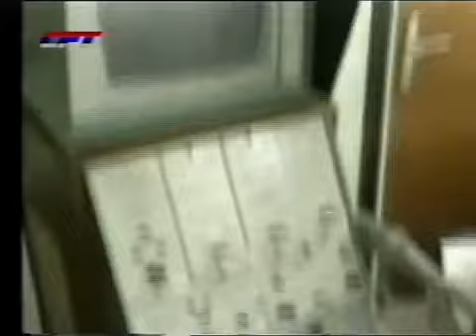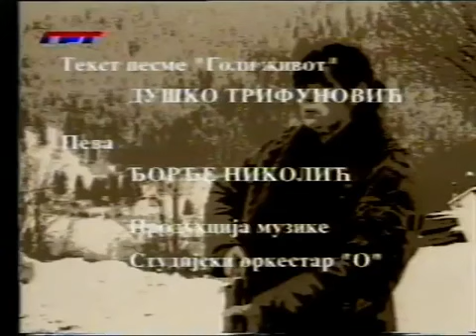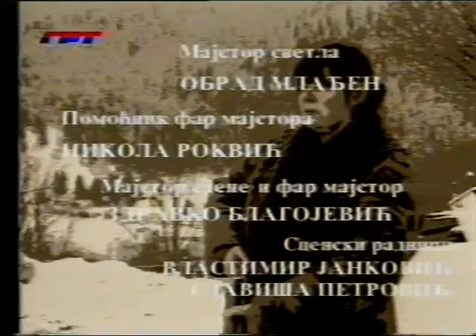Televizijska serija I "Goli Zivot" I 4 ep. I Klopka I 1994 I